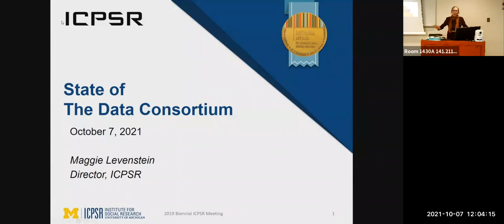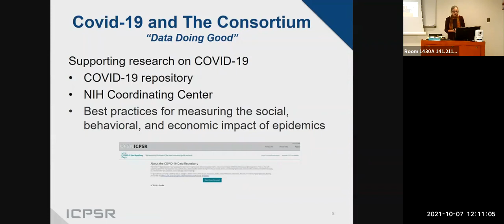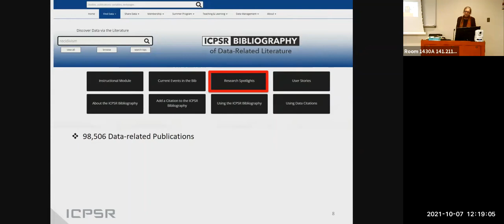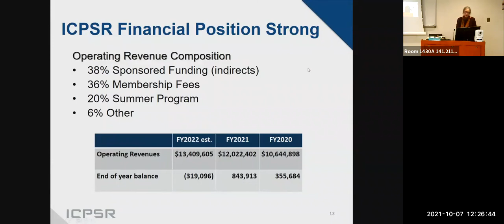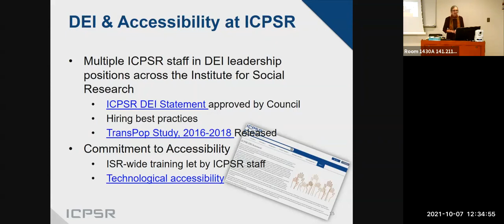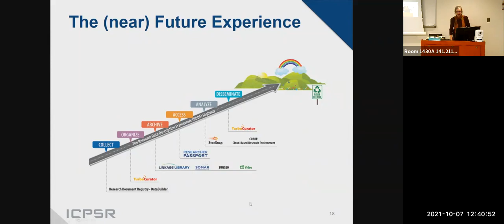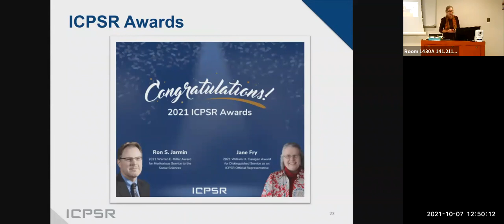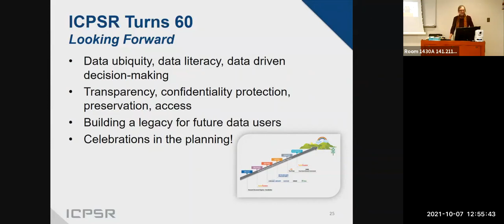State of the Consortium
Presented by ICPSR Director Maggie Levenstein

This webinar is part of the ICPSR Biennial Meeting 2021, "Data Positivity: Data Doing Good."